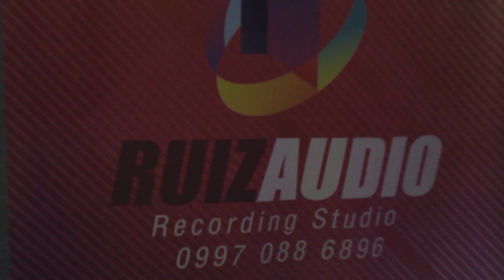WANDERBAND2020 CEBU: Dandbroom - Cover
This is a cover of the song "Line by Line" by PREP. We've taken a lot of musical inspiration from this band and we thought that a rendition of one of our favorite songs of theirs would be perfect for our submission.